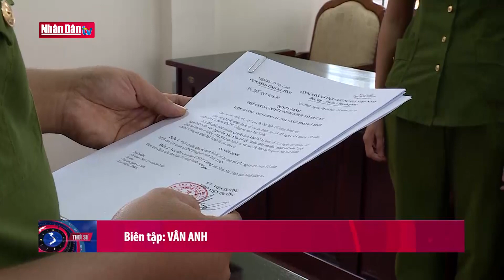Khởi tố cựu nhân viên VPBank chiếm đoạt gần 3 tỷ đồng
Khởi tố cựu nhân viên VPBank chiếm đoạt gần 3 tỷ đồng | Truyền Hình Nhân Dân
1. Dự Báo Thời Tiết Hôm Nay